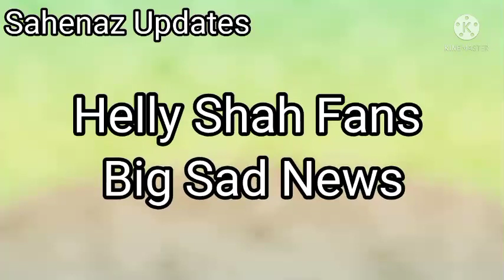Helly Shah Fans Big Sad News For All